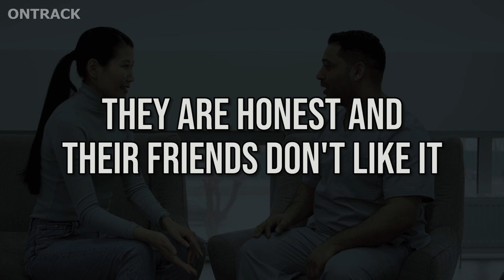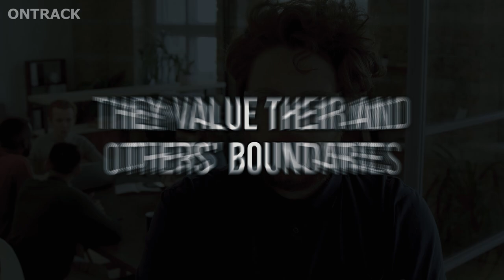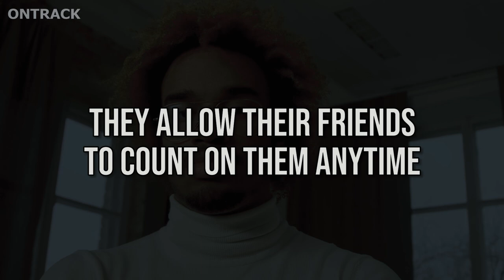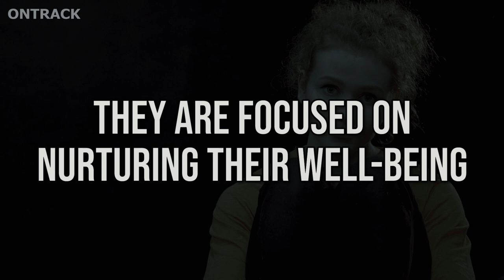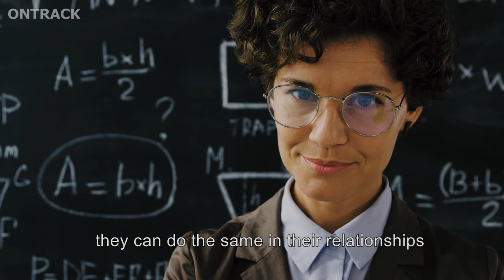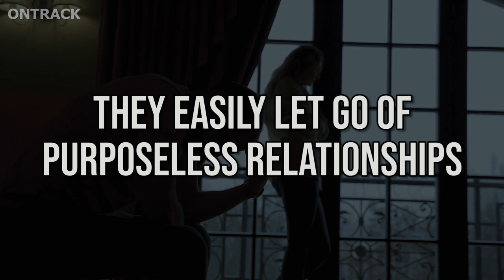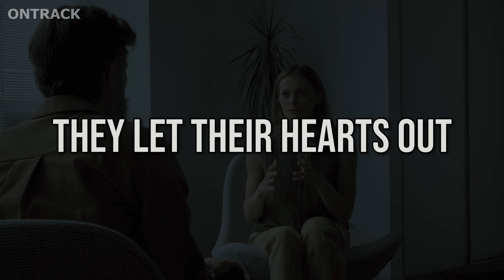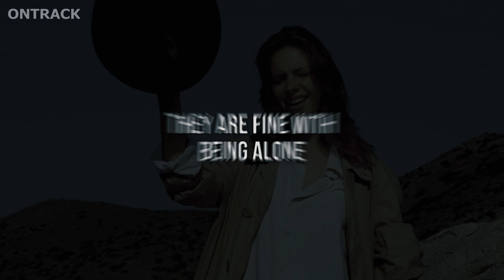Why A TRUE INFJ Has Always Been A Loyal Friend But Not The Favorite One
Why A TRUE INFJ Has Always Been A Loyal Friend But Not The Favorite One. There is no doubt INFJs are ideal friends. With their loyalty, empathy, and compassion, there's no reason for anyone to dislike them. But why have they never been someone's "most favorite friend?"

The INFJ is not everyone's favorite friend because they aren't desperate to be friends with anyone anyway. They aren't manipulating anyone to love or value them. They aren't modifying their character just to increase their worth in people's eyes. The thing about INFJs is that they are not afraid to be alone. They are fine with being the outcast in their group of friends, and it doesn't make them feel insecure at all. In return, their friends also won't bother entertaining or hanging out with them. Their friends won't mind continuously ignoring them because "the INFJ is okay with it anyway." INFJs have gotten so used to being alone that they no longer need friends to count on in times of need. As an INFJ, is this a good or bad thing?

INFJs don't intend to hurt their friends when doing the right thing. However, they also believe it's not their role to adjust their values based on what pleases others. As an INFJ, does this make you a bad friend? Do you think it's unfair for your friends to ignore your value in their life?

What Does It Mean To Be INFJ?

The INFJ personality type, commonly known as The Advocate or Counselor, is one of sixteen in the Myers-Briggs Type Indicator (MBTI). INFJs account for about 1-3 percent of the population. If you get an INFJ personality type, it suggests you're introverted, intuitive, feeling, and judging. Dominant: Introverted Intuition is your primary cognitive function. Extroverted Feeling: Auxiliary Introverted Thinking (tertiary). Extroverted Sensing is inferior. The MBTI test was designed to help people understand their own communication styles and how they connect with others. Knowing your MBTI type can help you better understand your mental processes and behavior, as well as adjust your interpersonal approach to various situations and people.

00:00 INTRO
00:18 10. They are highly empathic.
01:28 09. They are honest— and their friends don't like it.
02:42 08. They value their and others' boundaries.
03:51 07. They allow their friends to count on them anytime.
04:48 06. They hold their friends accountable for their behaviors.
05:45 05. They are focused on nurturing their well-being.
07:05 04. They are too forgiving.
08:12 03. They easily let go of purposeless relationships.
09:18 02. They let their hearts out.
10:32 01. They are fine with being alone.